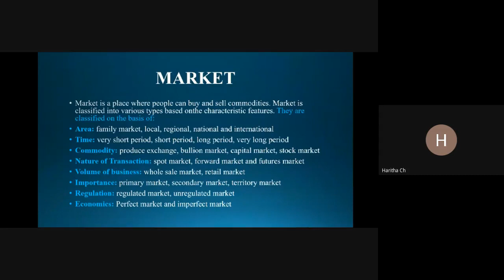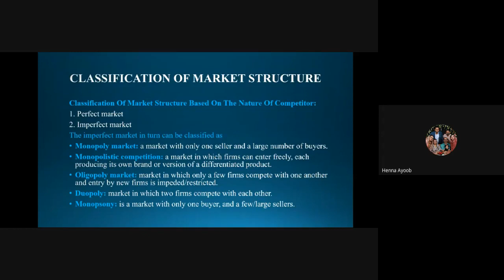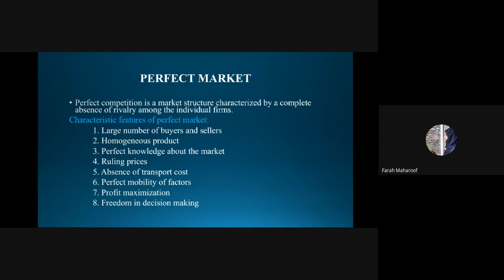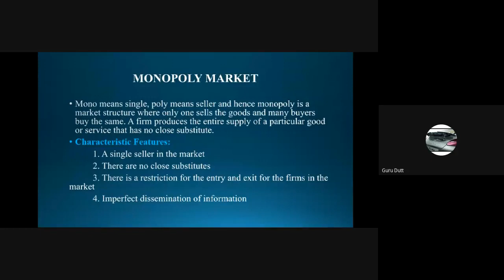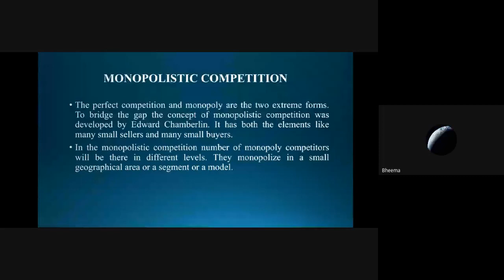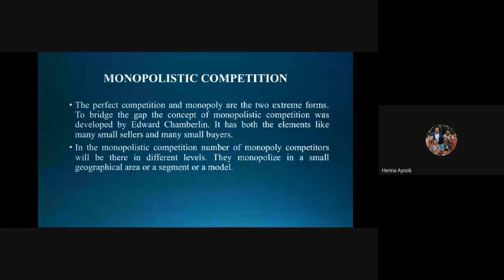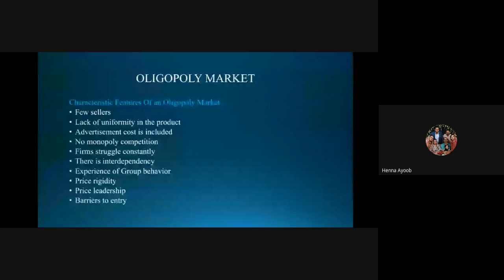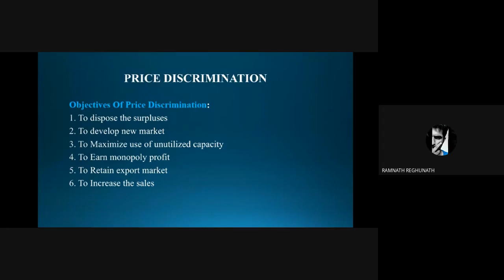DDE PCP Webinar I Semester 2020 Calendar Year Batch 2020 11 08